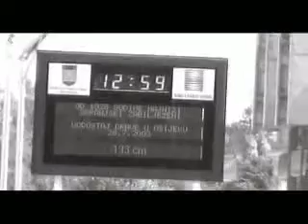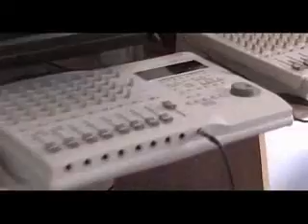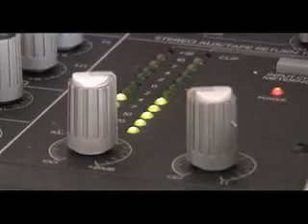Gradska djeca nesretna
Spot grupe "Gradska djeca" za pjesmu "Gradska djeca nesretna". Spot snimio i montirao ja. Za prvi pokusaj, nije lose. Ili je? :)